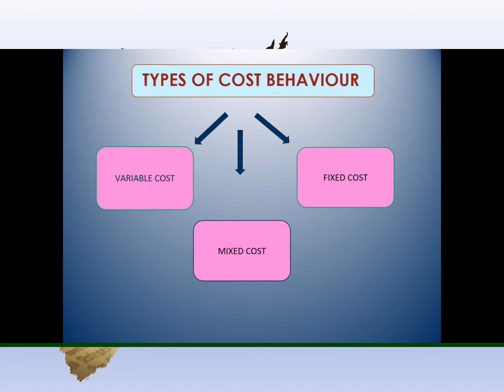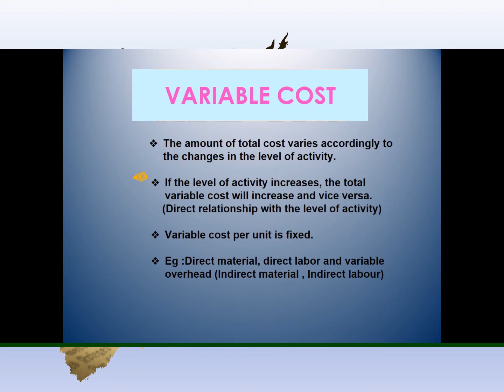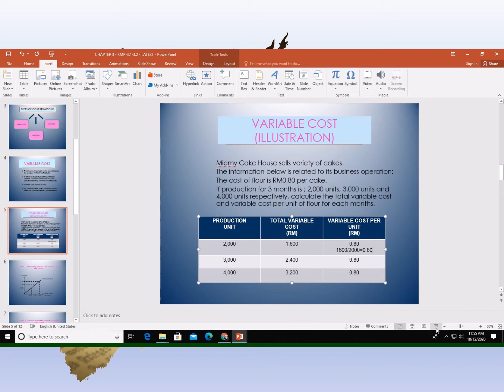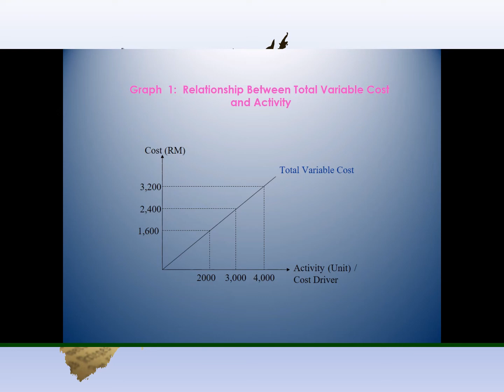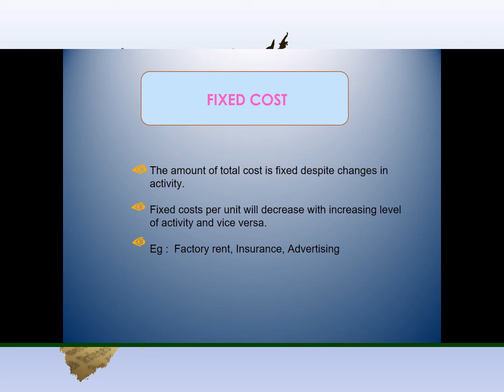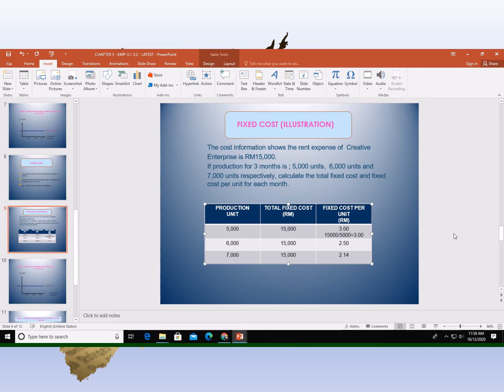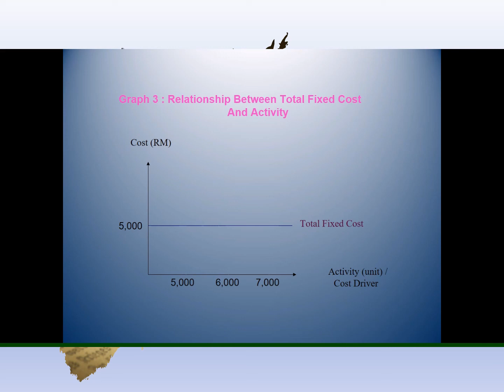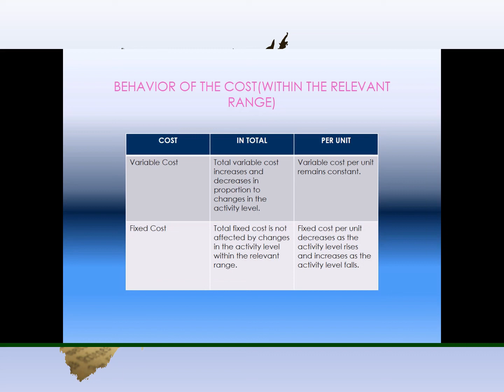TOPIC 3 COST BEHAVIOUR PART 1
Creator: Kolej Matrikulasi Perlis